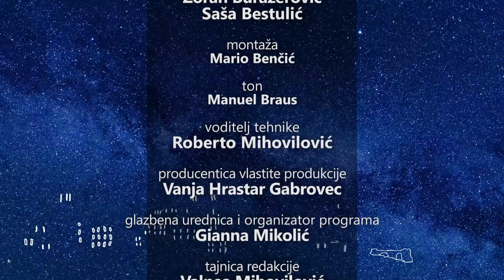Trajnaninenaj 31.08.2024. 2/2